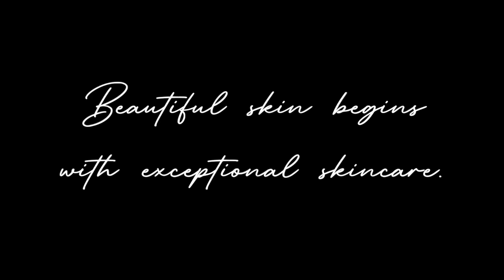THE IRIS GLOW - DEEP CLEANSE FACIAL (FIRST SESSION)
The Iris Signature Deep Cleansing Facial treatment is a manual facial, in which your specific concerns are targeted. Whether your main concern is to de-stress and relax, or you want us to focus on exfoliating and extracting blackheads, this treatment is the best solution to achieve a clear, radiant complexion.

This facial treatment is available for anyone who is looking for clean and glowing skin, suitable for all ages and all skin types.